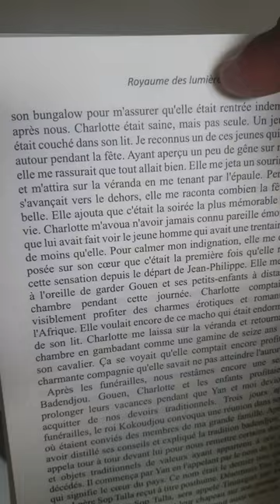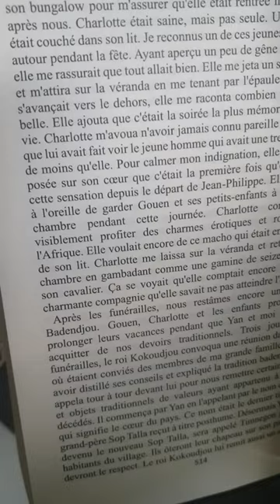27 juillet 2022